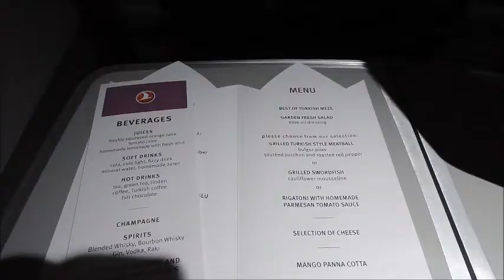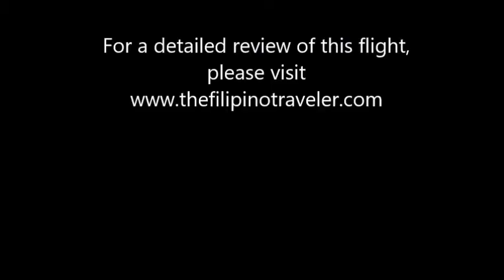Turkish Airlines Business Class, Stockholm-Istanbul